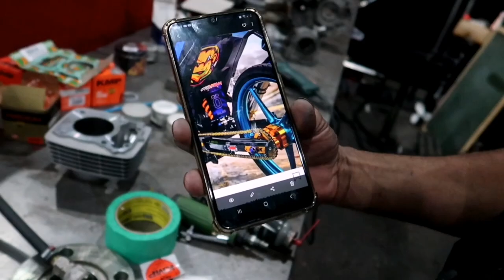Biz 240cc Embreagem na Mão adaptação Passo a Passo